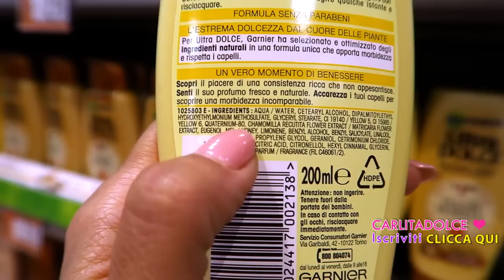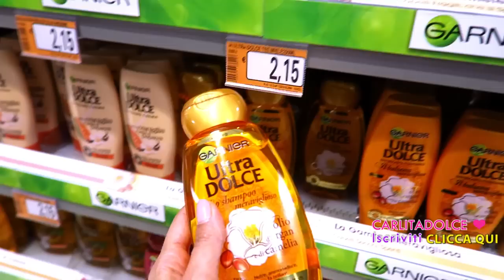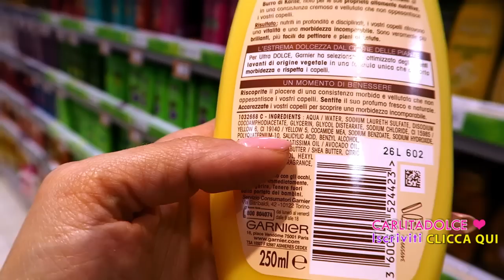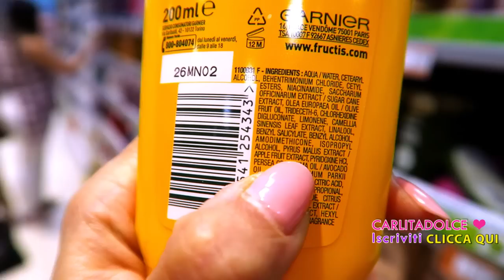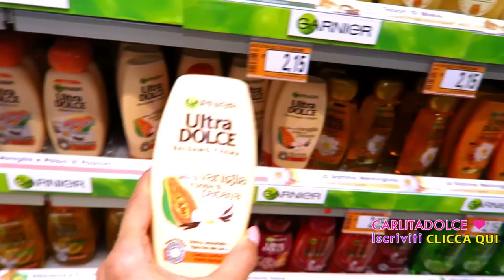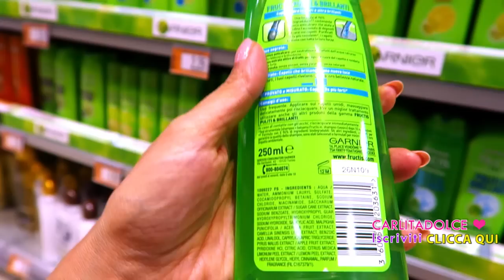PRODOTTI GARNIER.. TUTTA LA VERITA' !!!! | Carlitadolce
Ciao Ragazze,
nuovo video sui prodotti da supermercato, stavolta vi parlo di garnier, shampoo e balsami ultra dolce, fructis, etc... quali hanno buon inci, quali sono senza siliconi, promossi e quali invece bocciati perchè hanno ingredienti dannosi, fatemi sapere nei commenti i vostri preferiti ;-) Se avete dubbi e domande lasciatele nei commenti, scriverò un post correlato sul blog con tutte le risposte alle vostre domande, più lista e foto dei prodotti

Carlita ♡